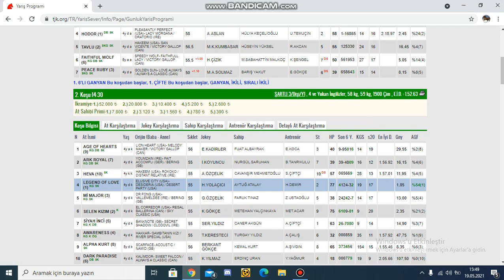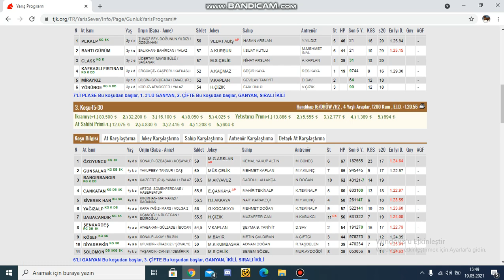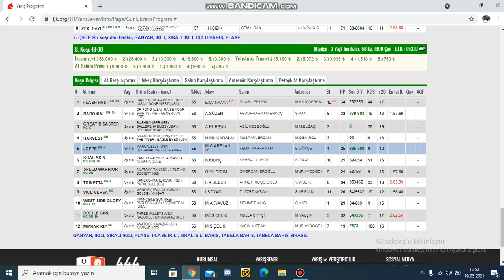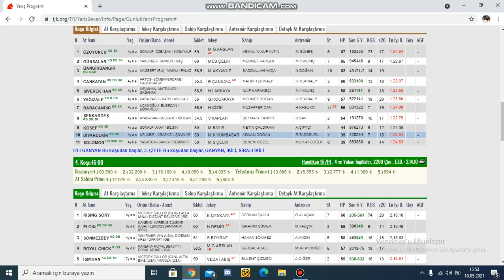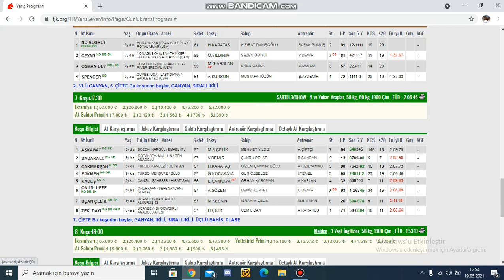20 MAYIS 2021 ANKARA AT YARIŞLARI TAHMİNLERİ VE YORUMLARI KURTARAN GALOP